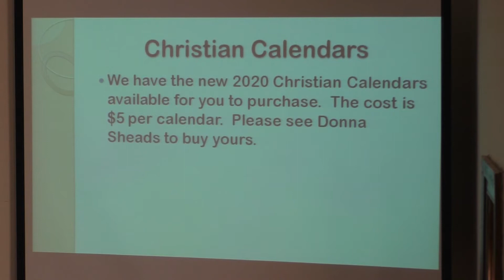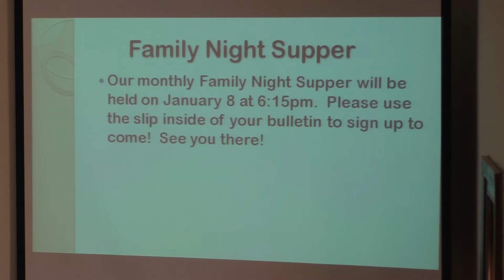Jeffersonton Baptist Church Sermon on 5 January 2020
Jeffersonton Baptist Church
18498 Springs Road
Jeffersonton, Virginia 22724

Pastor: Mr. Paige Bowman